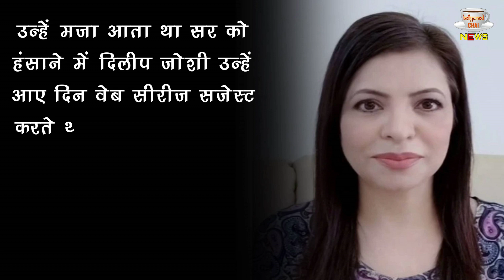TMKOC: Jennifer Mistry Made A Big Disclosure About Jethalal and Babita !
TMKOC: Jennifer Mistry Made A Big Disclosure About Jethalal and Babita | Jethalal Aur Babita Ko Lekar Jennifer Mistry Ne Kiya Bada Khulasa | TMKOC Latest News And Updates

Editor :-Dinesh